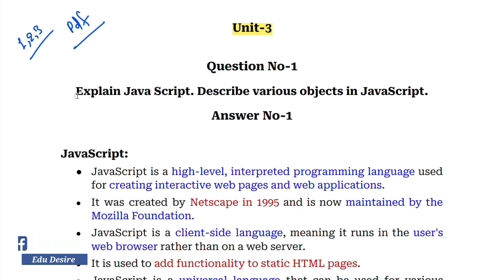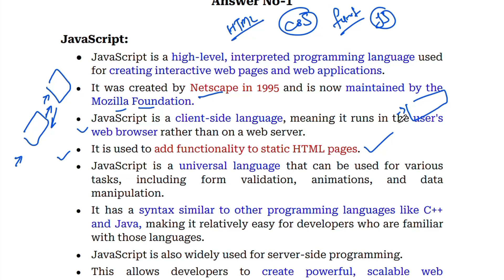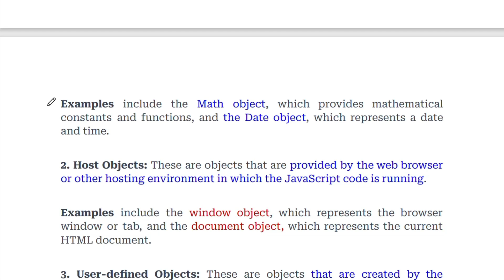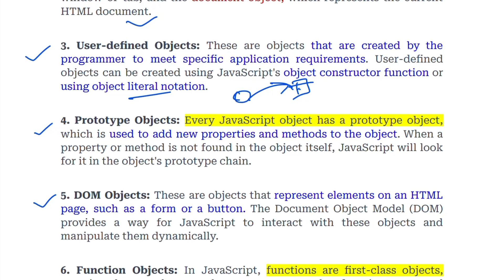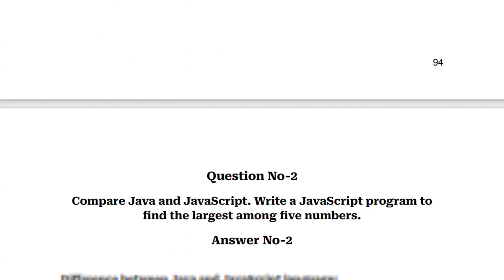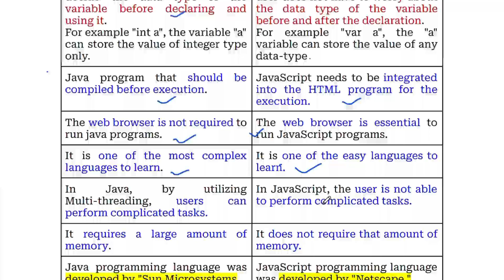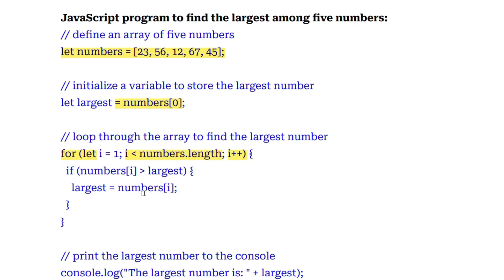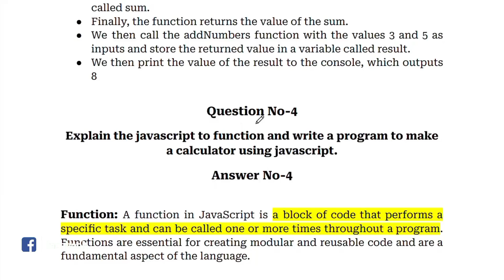Unit-3(Part-1) Previous Year Question | Web Technology in Hindi | Web Technology AKTU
In this video, we cover Unit-3(Part-1) of Web Technology | Web Technology | Web Technology in Hindi | Web Technology AKTU | All previous Year Question Solution | All Important Questions covered in this playlist.
In this video Cover.
Q1. Explain Java Script. Describe various objects in JavaScript.
Q2. Compare Java and JavaScript. Write a JavaScript program to find the largest among five numbers.
Q3. Explain the Function in javascript with a suitable example.

XP-Pen Deco01 V2 Digital Graphics Drawing Pen Tablet